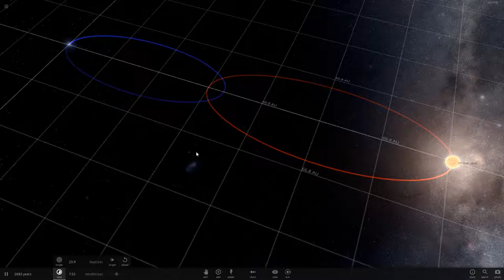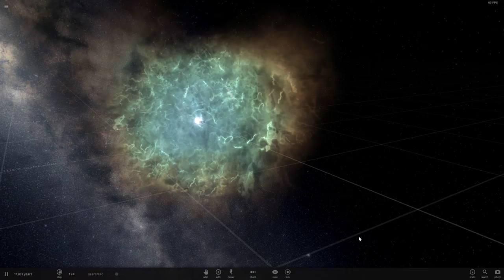Supernovæ dans un binaire (version 4)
Universe Sandbox² :
Binaire de deux étoiles de masse similaire, explosion de l'une d'elles à l'apoapside.

Simulation réalisée pour illustrer la réponse au "Défi Lê 2" à la fin de cette vidéo de Science4All